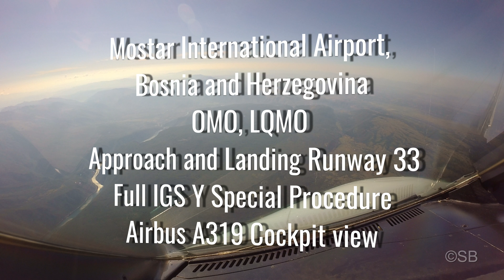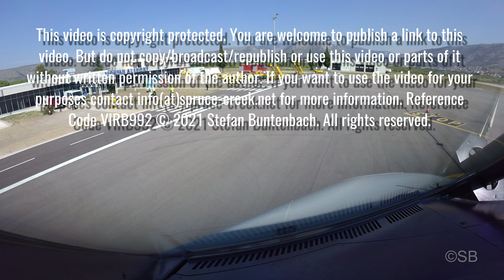Mostar Airport: Very special IGS Approach with great views from the cockpit, with ATC and ATIS. 4k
Approach and landing via the IGS Y 33 special approach procedure at Mostar International Airport, OMO, LQMO, Bosnia and Herzegovina.

Cockpit view Airbus A319. With original cockpit audio, which includes ATC (air traffic control), ATIS (automatic terminal information service) and pilot commands and checklists.  Produced in 4k quality.

Mostar airport is situated almost at sealevel. But the mountains which are surrounding the airport valley make the approach very special and challenging. Normally, an ILS (instrument landing system) approach gives the pilot a straight in line for 10 miles or so. Not so at Mostar: Due to the obstacles, the instrument landing system guides the airplane about 20 degrees offset of the runway track. At a distance of about 2.5 nautical miles, the pilot has to perform a visual turn to the final approach track. Also the approach is steeper than normal. Instead of 3.0 degrees, the descent angle is prescribed with 3.4 degrees to stay clear of the mountains.

To stay clear of obstacles and inside the Bosnia and Herzegovina airspace, the full approach starts overhead the airfield and the first descent step is performed inside a holding pattern turn overhead the field. This is the reason, why we flew 2 times over the airport and the city of Mostar during the approach and this video.

Contents of the video:
00:00 - Intro
00:10 - ATIS (automatic terminal information service)
01:07 - Approaching the city of Mostar and the Neretva River
01:50 - Overflying Mostar International Airport first time
02:43 - Receiving approach clearance from Mostar tower for IGS Y 33 approach
05:13 - plateau of Podveležje
05:41 - Approaching again the Neretva River
06:10  - Approaching Mostar city a second time
06:53 - Overflying Mostar International Airport again
11:26 - Svitavsko Lake
12:00 - Turning to final approach to establish on IGS Y 33 landing system
13:32 - Established on the inbound track for the approach
15:28 - Full established on vertical and lateral track
15:39 - Landing gear down
16:02 - Landing clearance received from Mostar tower
17:25 - Approaching Minimum Descent Altitude: Continue or Go Around?
17:43 - Approaching 2.5 miles and starting visual turn to runway track
18:49 - Final countdown to landing: 100, 50, 40, 30, 20 ...
19:04 - Touchdown on runway 33
19:57 - Leaving the runway
21:14 - Arriving at the parking position